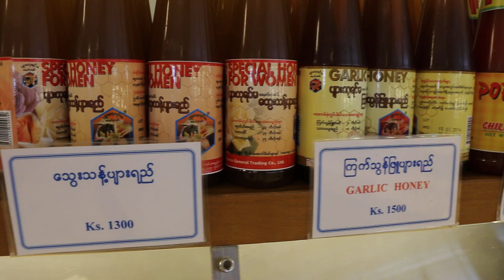An upmarket downtown bakery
A more upmarket downtown bakery and fruit shop.